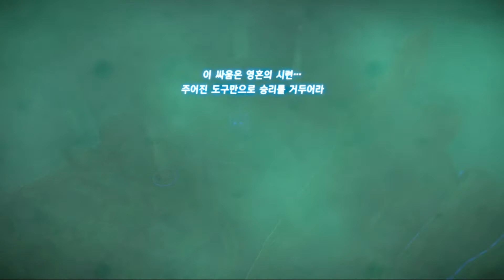젤다의 전설 야생의 숨결, 메인 쾌스트 영걸 리발의 노래 (DLC) 참고영상(The Legend Of Zelda Breath of the Wild)